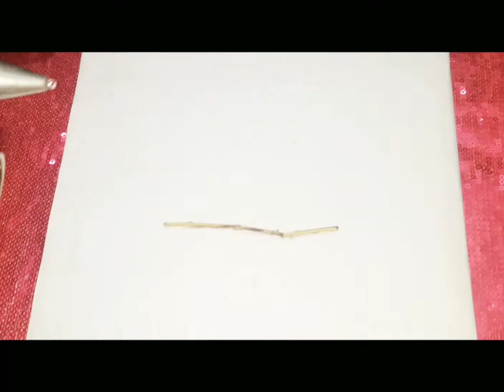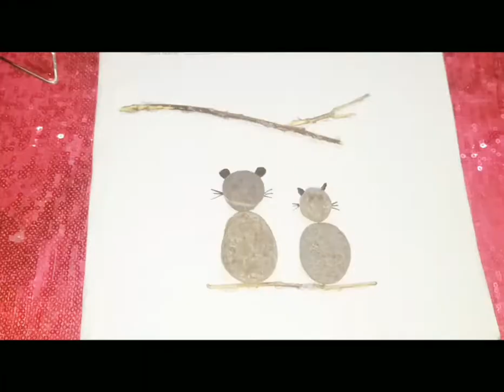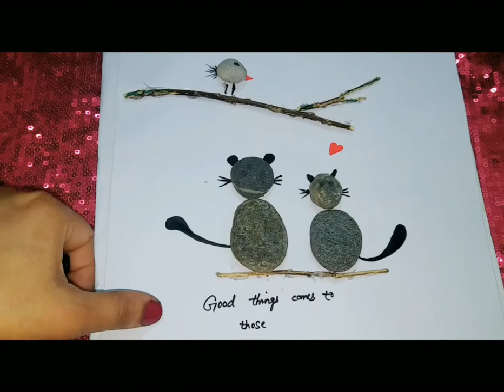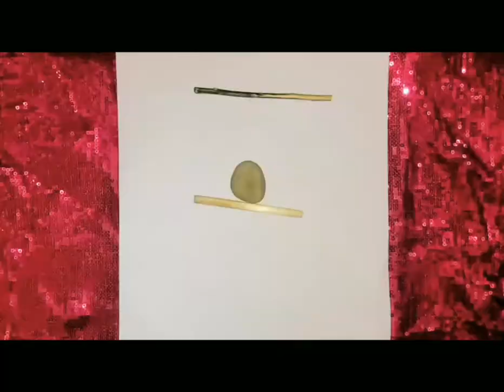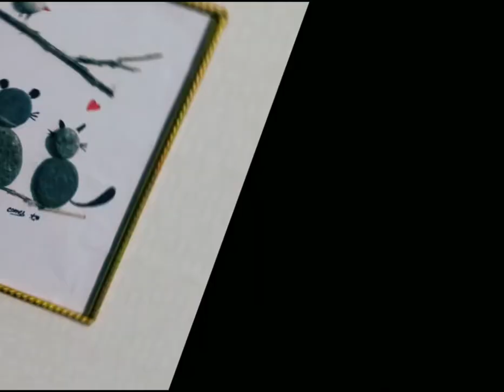How to make Pebble Wall Art | DIY Pebble Art | Easy stone Art For Beginners | Amazing craft idea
How to make pebble art. Pebble art for frame. pebble art for wall decoration. DIY pebble art. Easy stone drawing for kids room.